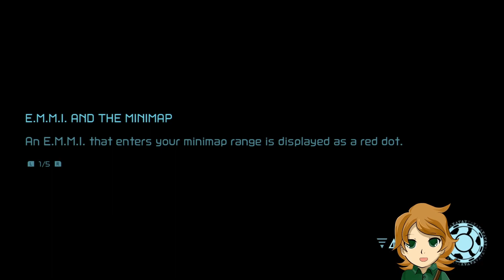The One Where I Cheat | Metroid Dread Ep 4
As of last time I hated Kraid. This time, however, I gave up on fighting Kraid and uh... Won... Yay, cheating!

If you want to go above and beyond, you can tip me using the following link.

Hi! I'm exlted a member of Streamer's Lounge, Here are a few rules for this chat -
1 - Cussing me or my mods out for ANY (illegitimate) reason is an immediate ban
2 - Spamming (if there are multiple chatters) is not allowed and will be cause for a timeout
3 - No I will not add you as a friend nor can you join unless we specifically say so in the title